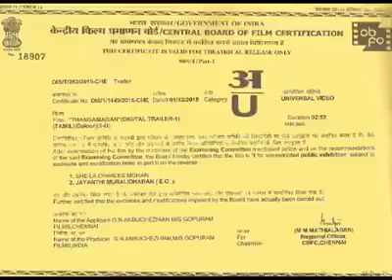Thangamagan teaser DFC PUDUVAYAL